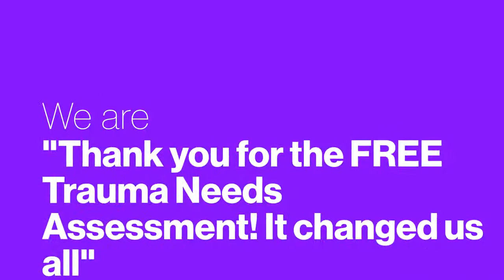The National Organization for Treating Trauma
The best trainers and certified trauma practitioners ready to help your organization. TreatingTrauma.org